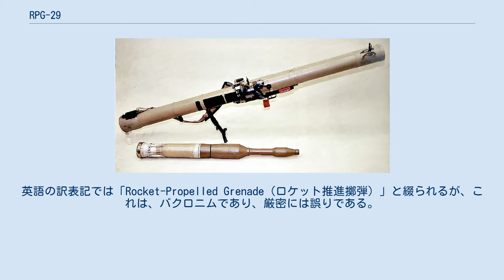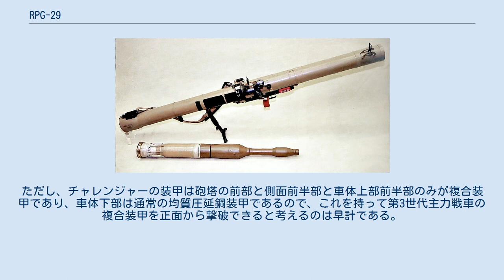RPG-29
RPG-29（ロシア語：РПГ-29）は、ソビエト連邦で開発された携帯式対戦車ロケット擲弾発射器。
1989年採用。
ヴァンピール（Вампир：吸血鬼）とも呼ばれる。
 名称は、ロシア語で「携帯式対戦車擲弾発射器」を意味する「РПГ：Ручной Противотанковый Гранатомёт（ルチノーイ・プラチヴァターンカヴィイ・グラナタミョート）」の英字綴りである「Ruchnoy Protivotankoviy Granatomet」の頭文字をとった略称から作られた。
英語の訳表記では「Rocket-Propelled Grenade（ロケット推進擲弾）」と綴られるが、これは、バクロニムであり、厳密には誤りである。
 弾頭の装填は、従来のRPG シリーズとは異なり、発射機の後部から装填する。
 砲身長は1,850mmと、従来のRPG シリーズに比べて極端に長くなったので、携行時にはRPG-7DやRPG-16と同様に砲身を前後で二つに分割し、分解と組み立ては素早く行えるように設計されている。
なお、前部砲身に装着されている引き金周りの部分はRPG-16によく似ている。
 照準装置については、1P38光学照準器（x2.7）もしくは1PN51-2暗視式照準器が装着可能であるほか、砲身に予備のアイアンサイトが標準装備されている。
 RPG-29の弾頭には、PG-29VとTBG-29Vの2種類が製造されている。
 PG-29Vは対戦車用の弾頭で、メインの弾頭の前部に爆発反応装甲（ERA）を排除するための小型弾頭が取り付けられている。
TBG-29Vは対人用の弾頭で、サーモバリック爆薬を充填している。
 PG-29Vと同様に直径105mmのタンデムHEAT弾を使用する弾薬として、RPG-7とRPG-27用のPG-7VR、RPG-32用のPG-32Vが制式採用されている。
この3種類は装甲貫徹力もほぼPG-29Vと同一である。
 また、TBG-29と同じ口径105mmのサーモバリック弾頭であるRShG-1（RPG-27の派生形）とRPG-7用のTBG-7V、RPG-32用のTBG-32Vが存在するが、これら4種の弾頭の構造と威力もほぼ同一であると思われる。
 RPG-7と同様にゲリラなどにより幅広く使用されており、2006年のレバノン侵攻においてはヒズボラが使用し、イスラエル国防軍のメルカバを行動不能にしたと報道された。
 2007年5月、英国防省は2006年8月にイラクのアマラでイギリス軍のチャレンジャー2がRPG-29による攻撃を受け、車体前面の爆発反応装甲と車体前面の装甲を貫かれて3人の乗員が負傷（操縦士は両足切断の重傷）していた事を発表した。
ただし、チャレンジャーの装甲は砲塔の前部と側面前半部と車体上部前半部のみが複合装甲であり、車体下部は通常の均質圧延鋼装甲であるので、これを持って第3世代主力戦車の複合装甲を正面から撃破できると考えるのは早計である。